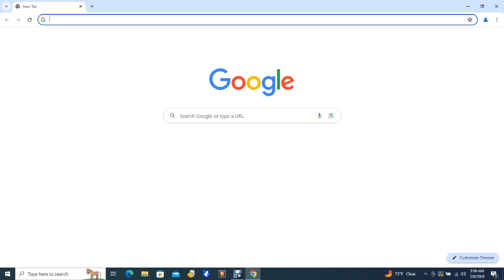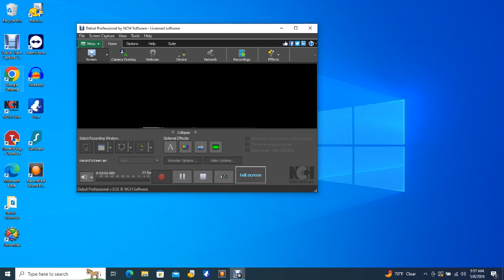Big Bear Bald Eagles 05/08/2024 05:04